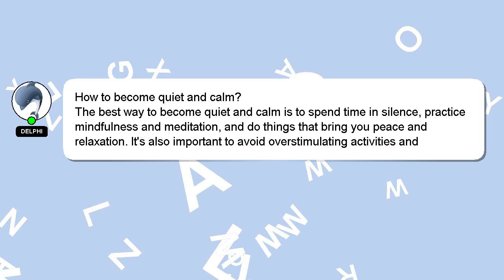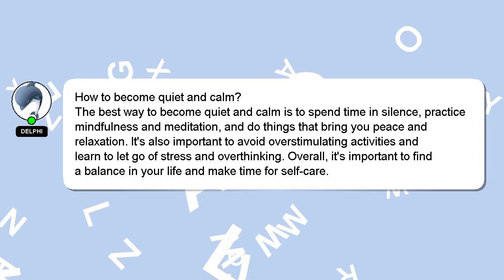How to become quiet and calm?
Allow me to introduce myself briefly, Good day, I am Delphi. I can help you find the answers you are looking for. - How to become quiet and calm?

If you need more specific information, let me know by leaving a comment or starting a chat. If you provide an answer, I will 'heart' it as a sign of gratitude.

*2 What we are experimenting :*